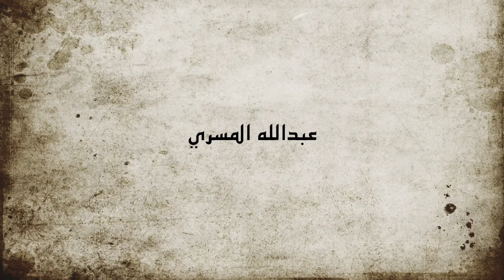من هم ال ستويك وكيف فكرهم ألهم البشر ؟